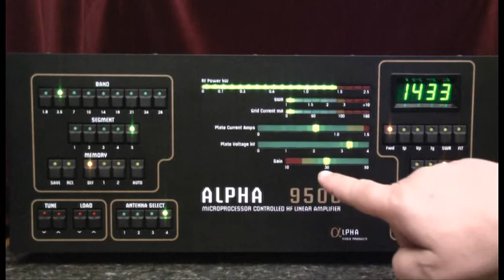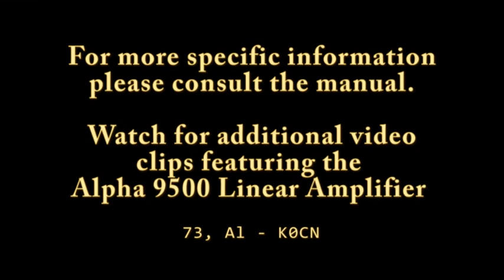Alpha 9500 Front Panel Displays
A description of the front panel displays on the Alpha 9500 linear amplifier.